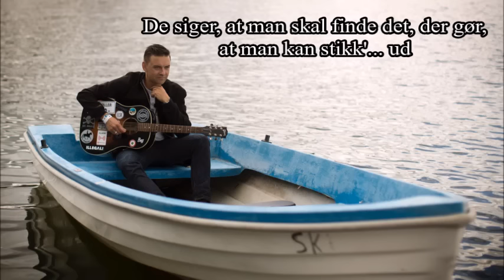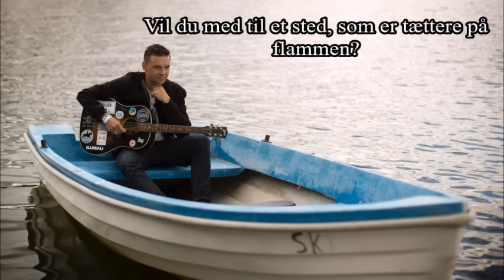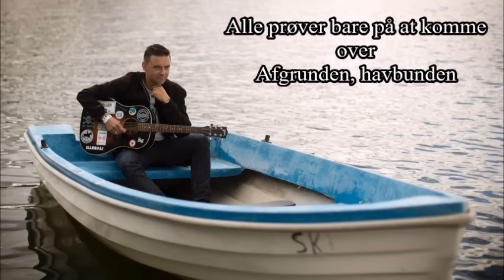Simon Kvamm - Solo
Lyrics video, med Simon Kvamm der synger: Solo.